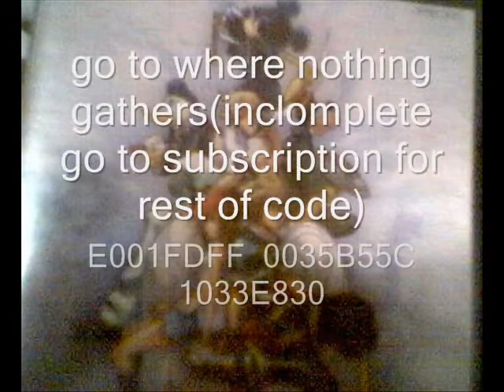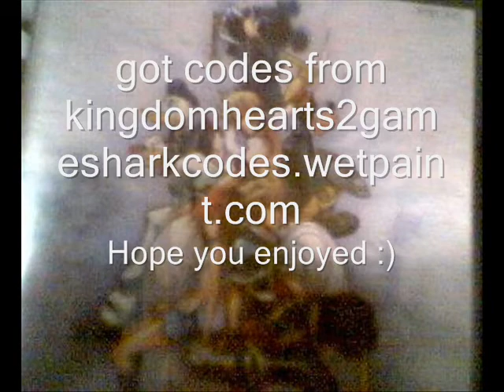kingdom hearts 2 cheat codes for gameshark, has battle riku code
unfinished code to go to where nothing gathers  E001FDFF 0035b55C               1033E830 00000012.